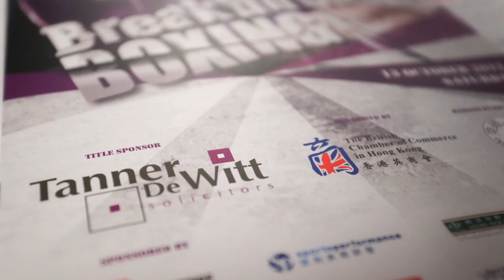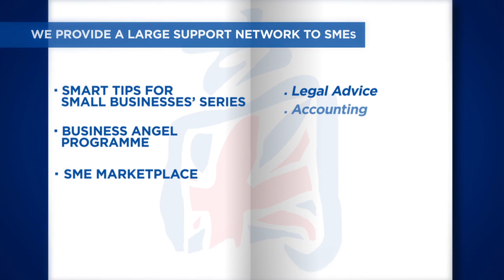The British Chamber of Commerce in Hong Kong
The British Chamber is a dynamic force that represents the business interests of its members both in Hong Kong, Mainland China and the Asia Pacific Region. The Chamber represents a broad spectrum of British, Hong Kong, international and Chinese companies, most of whom share significant commercial interests here. British by name and character, it actively encourages diversity in its membership.

 The members are what matter in this Chamber. It exists to serve and create business value for them. It aims to create an environment of ideas and sharing, where members can learn from each other and from the very best leaders and authorities, inside and outside Hong Kong.

 It provides venues and activities that bring members together and creates occasions that are enjoyable and fun, as well as useful. And, when its members need it, there is a best-in-class range of information, resources, and contacts at our members' service.